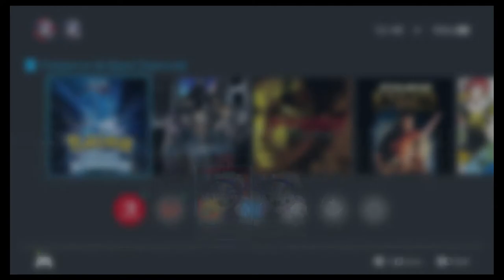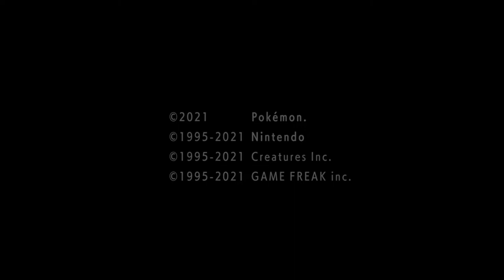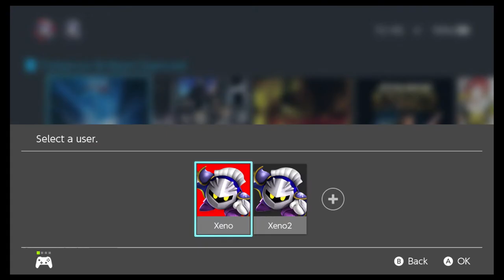Let's Play Pokémon Brilliant Diamond: Episode 36: Lunar Moon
We see nightmares dispelled